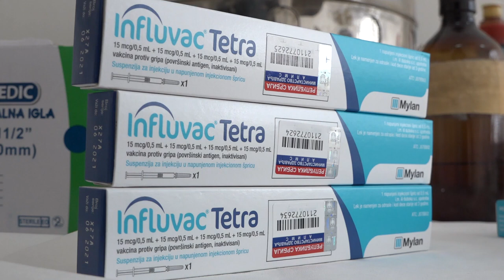UTROŠENO 72% VAKCINE PROTIV SEZONSKOG GRIPA